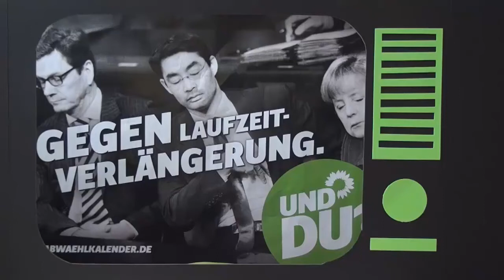Monika Lazar: Betreuungsgeld abschaffen, gute Kita-Plätze ausbauen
Sachsens GRÜNE Spitzenkandidatin Monika Lazar will, dass das Betreuungsgeld wieder abgeschafft wird. Sinnvoller ist es, in den Ausbau guter Kita-Plätze zu investieren. Gerade bei der Qualität hat auch Sachsen noch Nachholebedarf. ErzieherInnen müssen sich um zu viele Kinder zeitlgleich kümmern. Mehr dazu